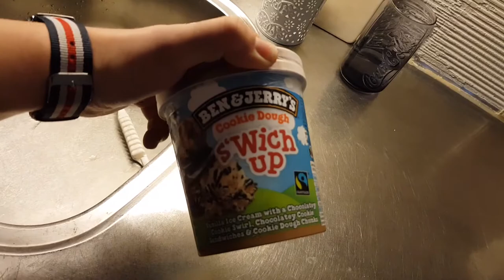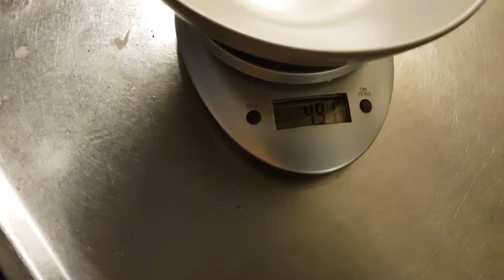10,000 CALORIE CHALLENGE | Back Workout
Timelapse Music:

Title: Spring In My Step
Artist: Silent Partner
Genre: Pop

Title: Orc March
Artist :  Basematic, feat. snowflake, wolf sebastian, spinning

Title: Dance With Me
Artist: Ehrling
Genre: Dance & Electronic
Mood: Happy